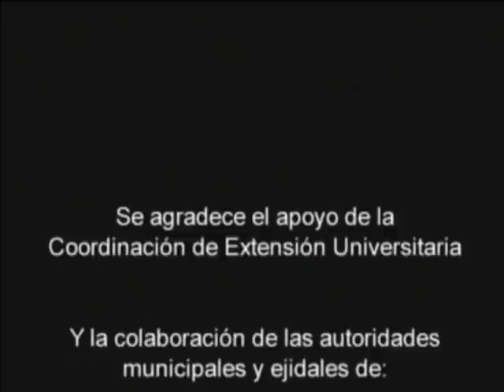"Tras el horizonte" de Mitl Valdez (1984)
Director: Mitl Valdez
Guión: Mitl Valdez*
Cinematografía: Marco Antonio Ruiz
Montaje: Mitl Valdez
Reparto: Rodolfo De Alexandre, Mario García González, Noé Murayama y Rodrigo Puebla.

*Basado en el cuento "El hombre" de Juan Rulfo.

Visita para ver más contenido relacionado.